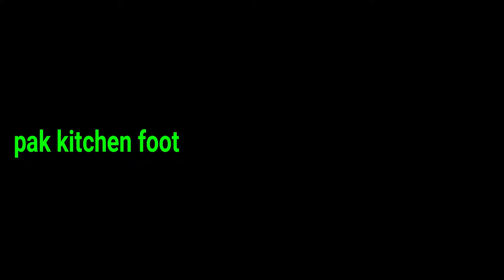Karahi- Gosht- recipe- how- to- make- in- Gosht- ka- salan- recipe- pak- kitchen- food